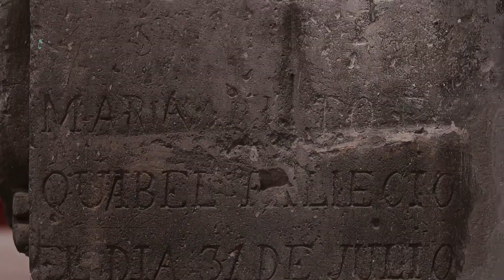Nativitas vive en el corazón de Salamanca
En un rinconcito de Salamanca, reposa el barrio más antiguo de la ciudad, Nativitas, fundada en la primera mitad del siglo XVII. Su historia, su autenticidad y su gente, hacen de este sitio, un lugar único por su icónica Parroquia, la tranquilidad de su Jardín y su kiosko.

Entre su jardín encontraremos la Parroquia de Nuestra Señora de Nativitas, una de las primeras construidas en la ciudad, su estilo es de corte primitivo, los detalles arquitectónicos son sencillos pero majestuosos, al interior del recinto religioso encontramos su altar mayor, de estilo neoclásico.
Es de destacar que, su edificación, es una réplica de la Parroquia Antigua, edificio que también es parte de la riqueza de Salamanca. La fachada, que resguarda los tesoros religiosos que veneran sus fieles feligreses, está labrada en piedra de cantera que a su vez está cubierta de memorias de la tribu Otomí; al centro del templo encontramos a la Virgen de Natividad, patrona del barrio de Nativitas, venerada cada 8 de septiembre, con el pasar de los años su festividad religiosa continúa presente.

Y a los alrededores del jardín, las familias se continúan reuniendo para platicar y recordar, aquellas vivencias que con los años van formando historias,- por supuesto- por las tardes no pueden faltar los juegos de lotería, una tradición que prevalece en este bonito barrio de Salamanca y que decir de la inocencia de la niñez, que a través de sus juegos clásicos van forjando esas amistades que continuarán escribiéndose.

Salamanca es ícono de historia, de riqueza y cultura que mantiene vivas sus tradiciones.